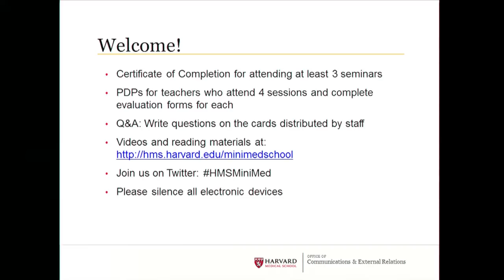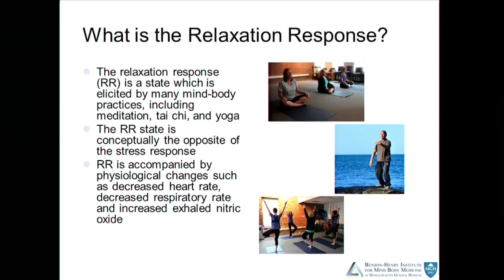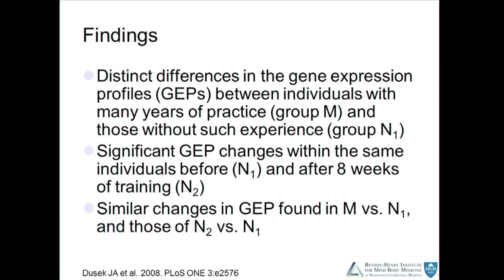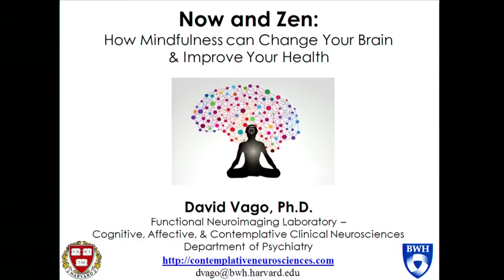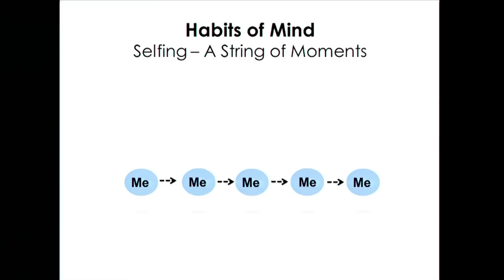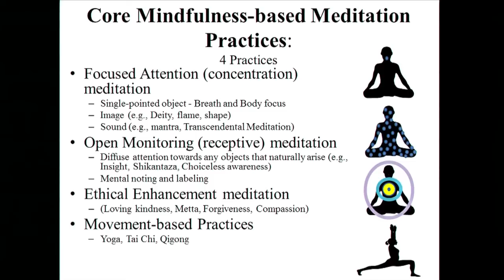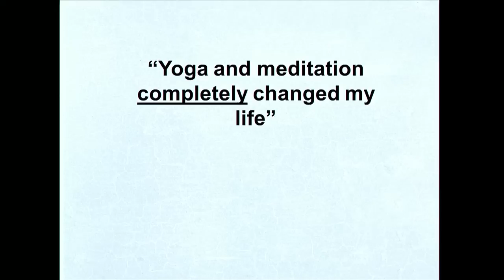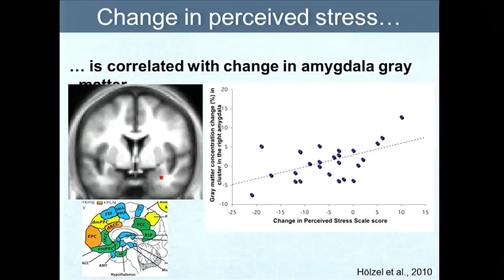Now and Zen: Longwood Seminar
How mindfulness can change your brain and improve your health

Harvard scientists were some of the first to uncover the impact of meditation on health. Their finding: mindfulness can change your brain in positive ways. At this seminar, a panel of Harvard Medical School faculty will discuss the neuroscience of meditation and mindfulness.